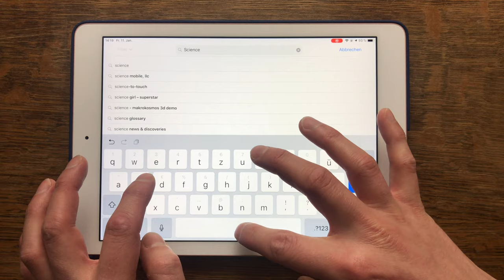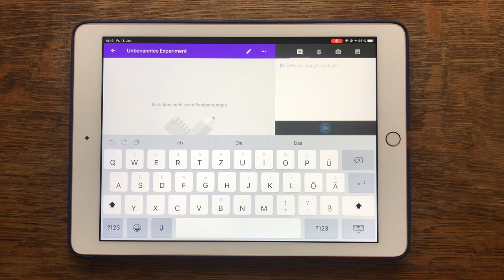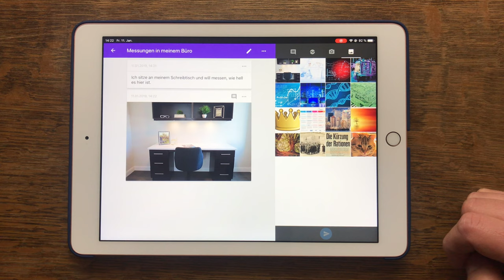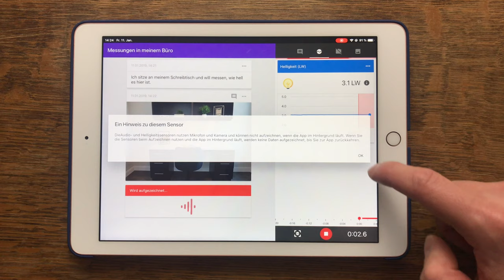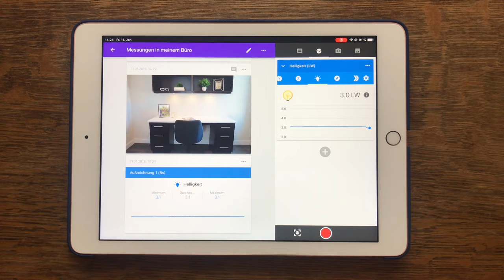Tutorial: Science Journal - Messungen mit Sensoren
Die meisten wissen, dass unsere Handys einen GPS Empfänger haben. Viele Apps auf unseren Smartphones greifen über Satelliten darauf zu, und bestimmen so unseren Standort. Das können wir in den Einstellungen der App in der Regel erlauben oder abschalten. Aber unsere Handys sind auch mit Barometer, Frequenzmesser und Magnetometer ausgestattet. Auch diese Sensoren sammeln ständig Daten. Mit dem Science Journal werden die Daten der Smartphone-Sensoren sichtbar. Wir können damit experimentieren und so ein Gefühl dafür bekommen, was Smartphones „fühlen“ können, welche Daten sie also messen.

Dieses Video ist für unser GMK-Projekt "Medienpädagogik der Vielfalt entstanden. Auf der Website findest du medienpädagogische Methoden für die Zusammenarbeit mit jungen Erwachsenen mit Flucht- oder Migrationshintergrund. Hier geht es zum Material rund um Science Journal